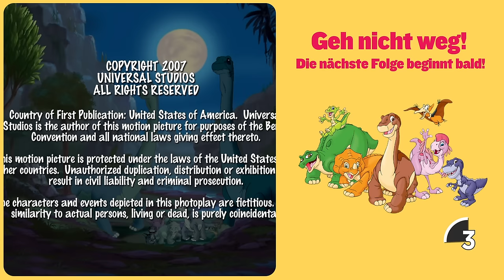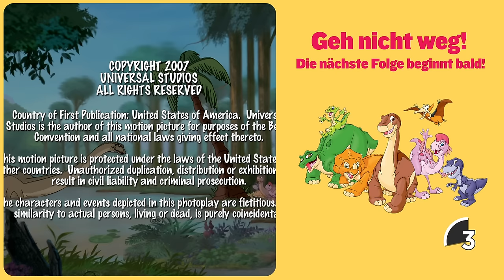Das Beste von Littlefoot | 1-stündige Zusammenstellung |Ganze Folgen |In Einem Land Vor Unserer Zeit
Hier kommt Littlefoot, der mutige und neugierige junge Langhals! Mit seinem großen Herzen und seinem unendlichen Mut führt Littlefoot seine Freunde auf unglaubliche Reisen durch das Große Tal und darüber hinaus.

Littlefoots Vater Bron und "Stiefbruder" Shorty kehren ins Große Tal zurück! Bron ist da, um Littlefoot einen Führungstest namens "Der Große Langhals-Test" zu geben. Bald jedoch wird Shorty eifersüchtig auf Littlefoot.